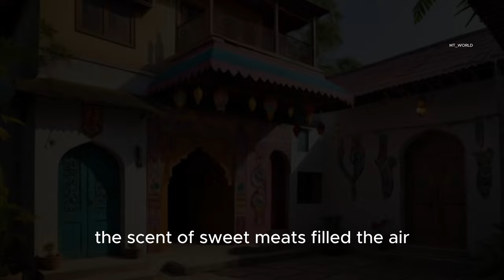A Heartwarming Tale from a Sri Lankan Village |Happy Sinhala and Tamil New Year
Title: New Year's Surprise: A Heartwarming Tale from a Sri Lankan Village

Experience the magic of the Sinhala Hindu New Year festival with this heartwarming story set in a picturesque Sri Lankan village. Follow Kavi and his friends as they embark on an unforgettable journey filled with tradition, adventure, and the spirit of compassion. Discover the unique customs of the festival, including the Kana Mutti Bideema, and witness the true meaning of friendship and kindness. Perfect for kids and families, this enchanting tale celebrates the joy of community and the beauty of cultural heritage. Don't miss out on this charming story that will leave you smiling long after the last page is turned!